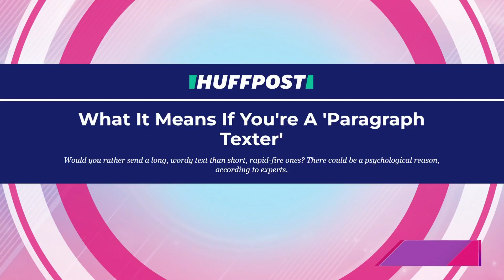What types of texters are Hoda & Jenna?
Hoda and Jenna weigh in on a new article in the Huffington Post that breaks down what it means if you are a “paragraph texter” rather than a sending a slew of shorter texts at once. Jenna admits she's a "rapid fire texter."